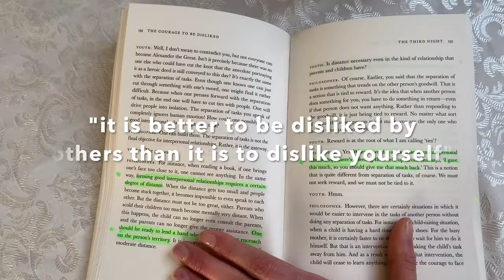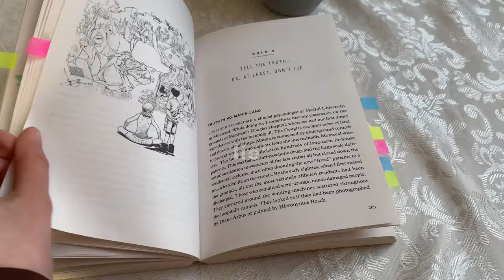who are you when nobody is watching?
It is human nature to desire approval and a sense of belonging within a community or group. However, with the evolution of technology and communication, geographical limitations no longer confine us to finding our true tribe. Despite this freedom, many still succumb to the temptation of pretending to be someone they're not in order to gain acceptance from individuals they may not genuinely like. Perhaps the solution to this dilemma has always been within our reach...

0:00 true self vs ideal self vs a role
1:05 childhood and courage
1:45 the truth about people-pleasing
2:20 what is your dream?
2:46 having the courage to be disliked
3:29 tell the truth, or at least don't lie
4:25 the solution?

ABOUT ME:
I'm on a mission to embody the essence of serendipity and ignite positive transformations in the lives of those I encounter. My journey revolves around the continuous pursuit of self-becoming, embracing the unfolding process rather than fixating on an elusive, unknown self. I believe in unlocking our highest potential by nurturing a profound connection with ourselves. Life, to me, is a mesmerizing journey of self-discovery, where every step shapes the masterpiece of our unique existence. So let's conquer ourselves and the world together

Remember: Every single day has the power to change your life